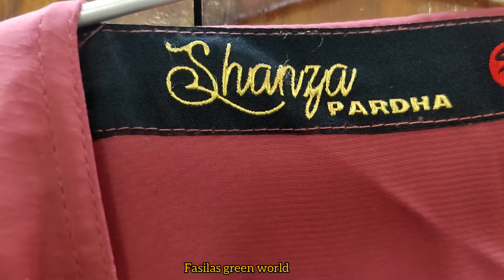My pardha collection || ഈപർദ്ദകൾ നിങ്ങൾക്ക് ഇഷ്ടമായോ?